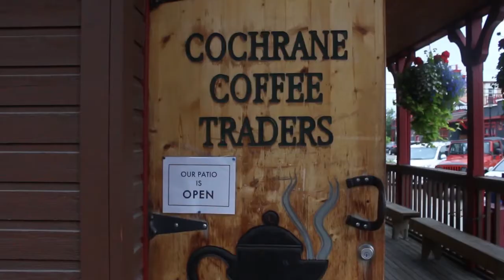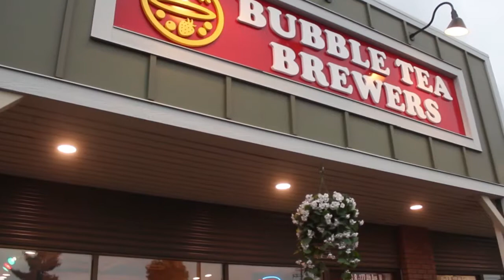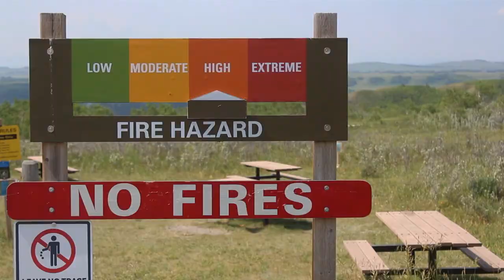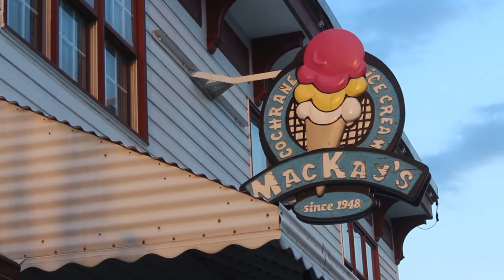Cochrane Alberta (Canada ) | We stayed in a tiny home! Alberta tourist attractions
Cochrane Alberta (Canada) | We stayed in a tiny home! Alberta tourist attractions. We're in Cochrane Alberta (Canada) enjoying the best attractions the town has to offer. We checked out the Yamnuska Wolfdog Sanctuary, hiked in Glenbow Ranch Provincial Park, enjoyed the trails at the Cochrane Ranche Site and ate iconic MacKay's Ice Cream in downtown Cochrane, Alberta. You have to check out this awesome town.

0:00 Introduction
0:40 Yamnuska Wolfdog Sanctuary
1:25 Hereabouts BnB
5:06 Bubble Tea Brewers
6:06 Historic Cochrane Ranche
6:30 Glenbow Provincial Park
6:55 My Greek Plate
7:33 MacKay’s Ice Cream
8:31 Breakfast at our Tiny Home
9:48 Ending